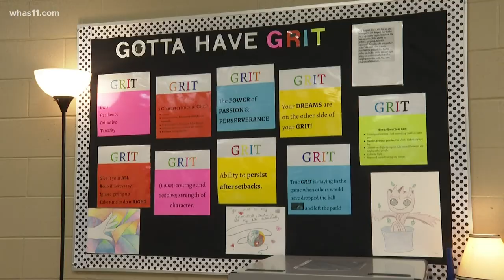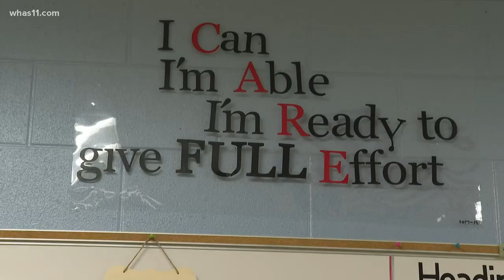'Extraordinary' Hardin County history teacher celebrated by coworkers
Te'Andra Parker's peers at North Middle School said she is her students' biggest cheerleader, but also holds high expectations for them.